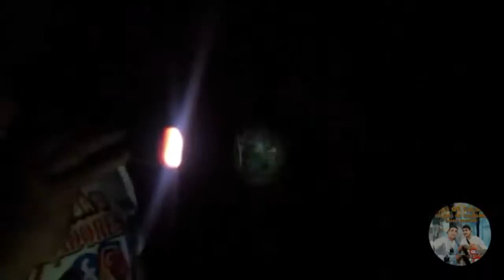BONECO AMALDIÇOADO ATACA A EQUIPE ITAJUBÁ OS CAÇADORES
ITAJUBÁ OS CAÇADORES